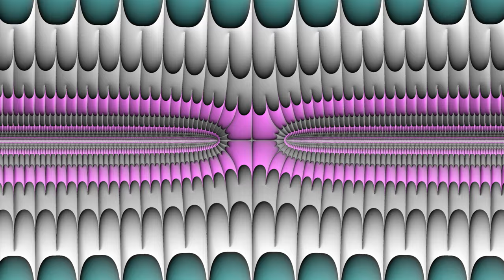End of the Line Revisited - Mandelbrot Fractal Zoom (4k 60fps)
Warning: don't operate heavy machinery while watching this video!  Many of my videos give some illusion of motion, but this video probably does that more than most.  Rest assured, there is no motion but forwards, we are always zooming at same point.  I had a request for some colour-cycling videos, so here it is.  The colour pallette is cycling at a constant rate throughout this video.
This is the same geometry/location as "The End of the Line" video, one of the earlier videos on the channel, I have re-rendered it with a new colouring method.  The "End of the Line" was made more as a mathematical curiosity, because people were wondering what is out on the pointy end of the Mandelbrot.  Lots of lines!  The video gained quite a following because of its uniqueness, even though it is less action packed. This video may not be for the impatient, but there are some nice moments worth watching for, and things look pretty cool when the colour cycling speed matches the speed of the zooming motion.